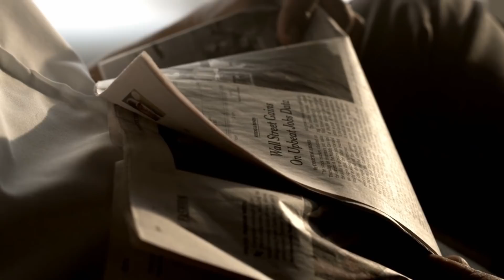El cementerio de plástico │ Historia de terror │ MundoCreepy │ NightCrawler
Todos le tenemos miedo a algo, muchas veces nuestro miedo es infundado pero ¿Que tal si hay algo mas? ¿Que tal si nuestro miedo irracional es más racional de lo que creemos?

Espero que disfruten de esta historia.